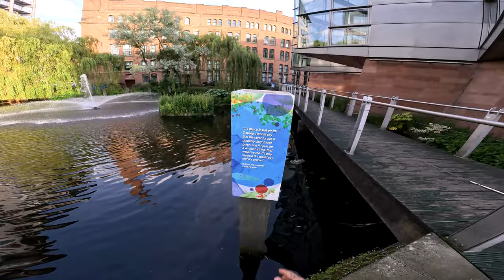Escaping Angry Chinese Girl😡 (Parkour POV Chase)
📌 Song info:
Song 1
 Bamboo by Infraction
Song 2
Title: Lau Tzu Ehru